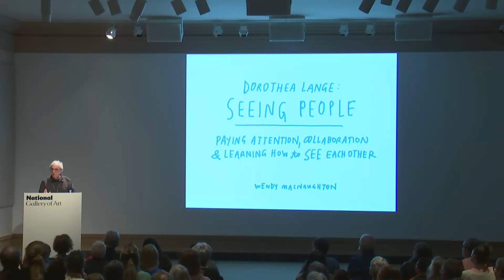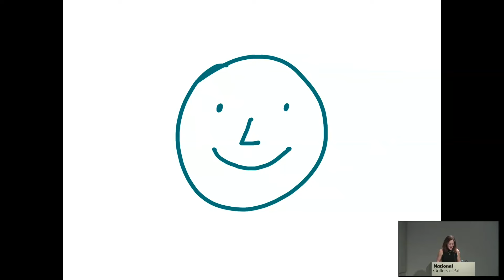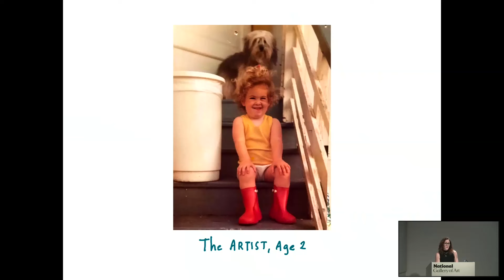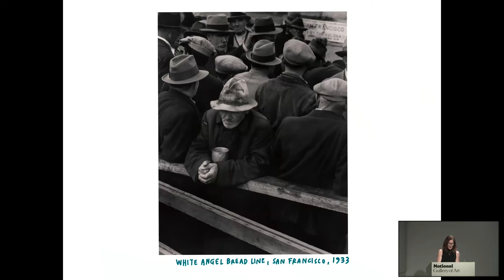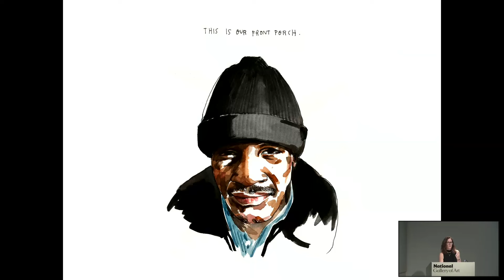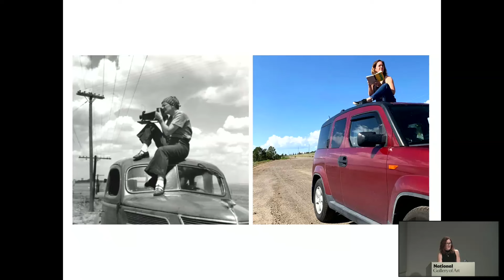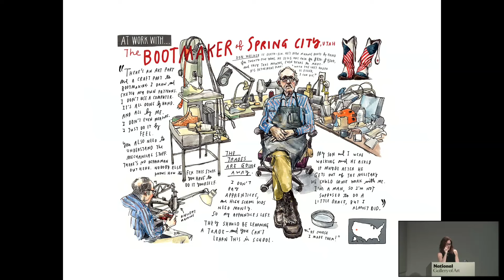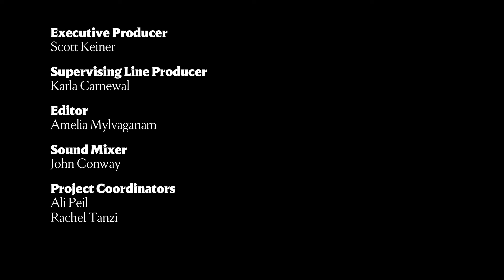Portraits & Perspective: Wendy MacNaughton on Dorothea Lange